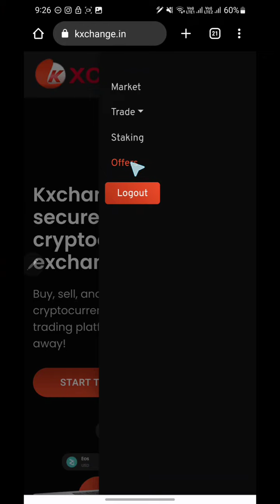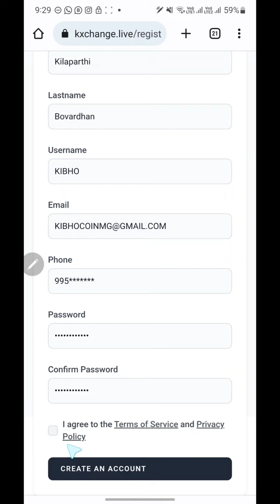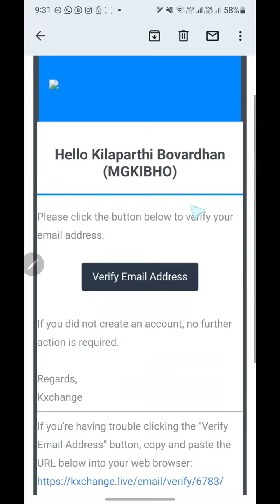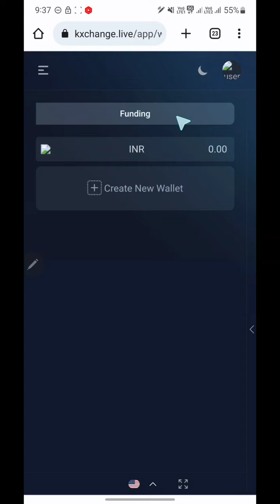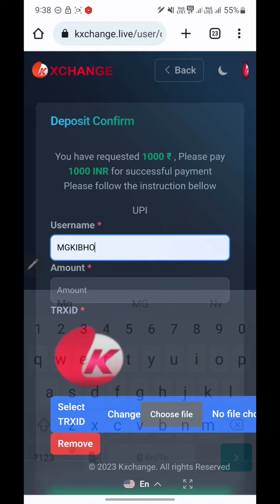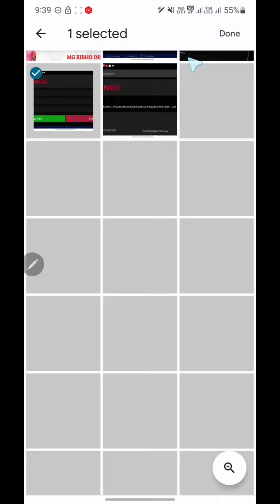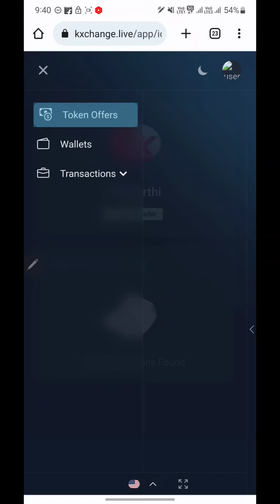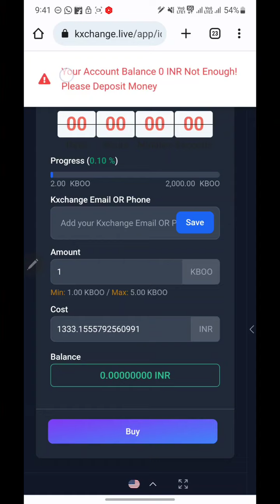Kibho How to Claim 20% Extra in Kxchange Benifit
HOW TO CLAIM 20% BONUS KXCHANGE kibho Full Details || కిభో పూర్తి వివరాలు